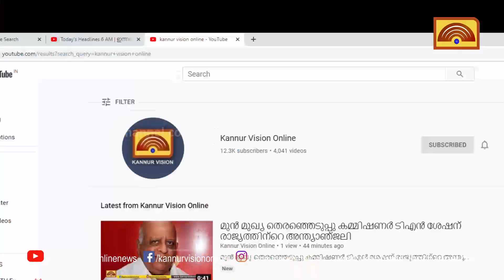അലവില്‍ ഷിര്‍ദ്ദി സായി മന്ദിറിലെ പ്രതിഷ്ഠാ വാര്‍ഷികാഘോഷ ചടങ്ങുകള്‍ സമാപിച്ചു